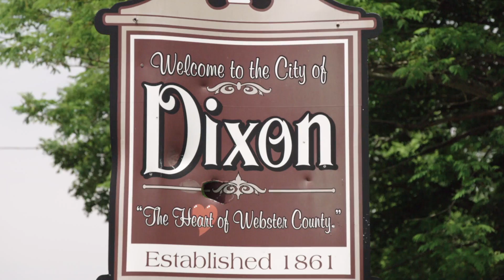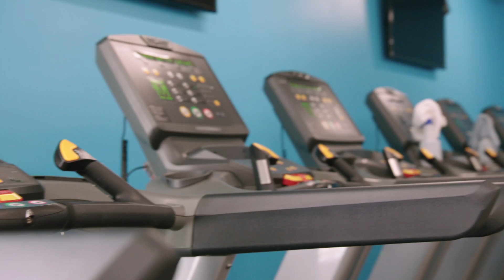Amy va al gimnasio por primera vez en su vida | Kilos Mortales: Las Hermanas Slaton | Discovery H&H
Como parte de su régimen para perder peso, Amy descubrirá por primera vez cómo es el entrenamiento en una sala de máquinas de un gimnasio.